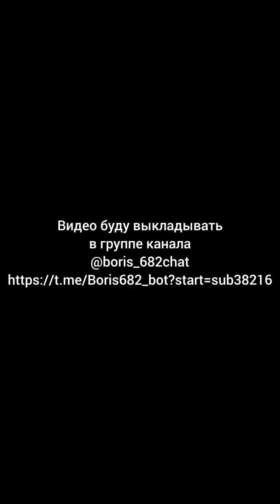Фантастический(а может и не очень фантастический) сценарий 🤣🤣🤣